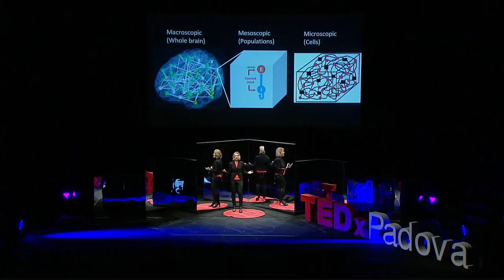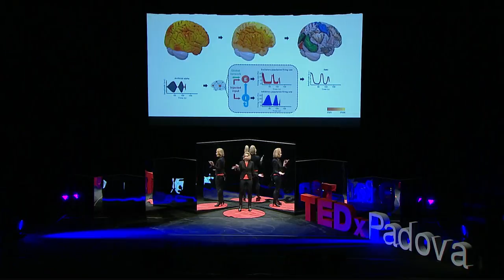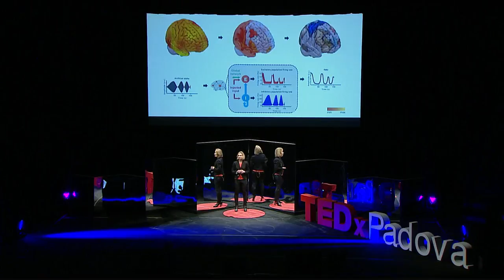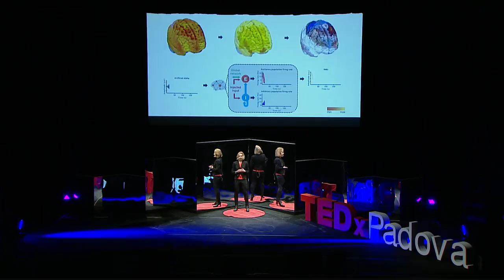The virtual brain | Petra Ritter | TEDxPadova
Esiste una piattaforma neuroinformatica open-source in grado di mappare le zone del cervello dove si sposta l’attenzione a seconda dei segnali che s’inviano. Tradotto in parole più semplici: siamo in presenza di avatar cerebrali. Sembra fantascienza, ma è già realtà. E’ già Ora.

Si sente spesso parlare di “cervelli in fuga”. Ebbene, Petra Ritter non solo è un “cervello in arrivo”, avendo lei, tedesca, scelto l’Università di Padova come base per le sue ricerche. Ma è anche una scienziata che proprio di questo si occupa: di cervelli. Li studia, li scompone, li rielabora per analizzare le connessioni cerebrali. «Il mio gruppo di ricerca – ha spiegato pochi mesi fa, al suo arrivo nella città del Santo – può simulare il funzionamento del cervello umano e animale per comprendere le modifiche derivanti da lesioni o patologie, oppure dagli effetti delle terapie». Non solo: Petra Ritter, che per anni ha condotto ricerche presso il dipartimento di neurologia Charité di Berlino, è specializzata in neuroscienza computerizzata.